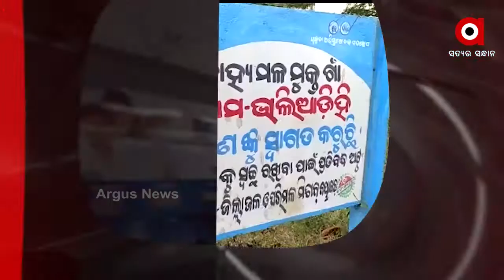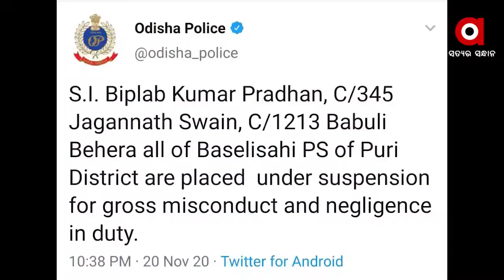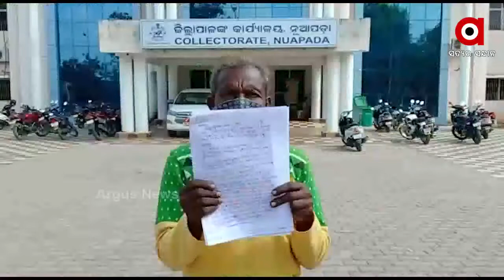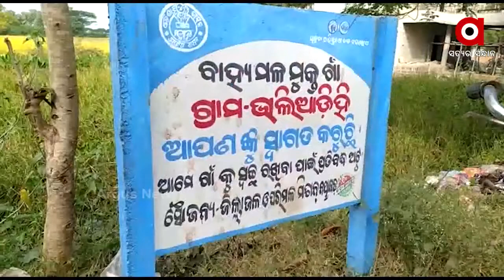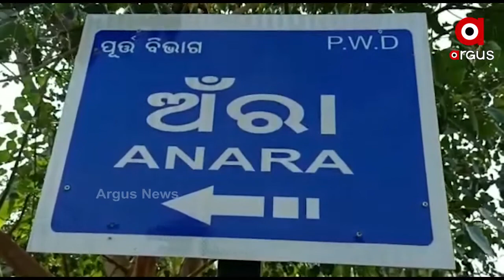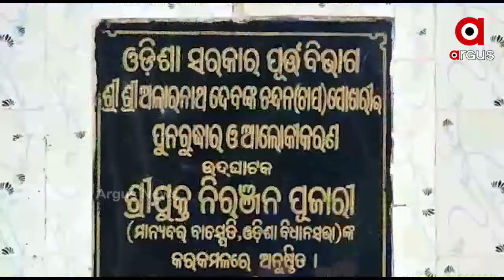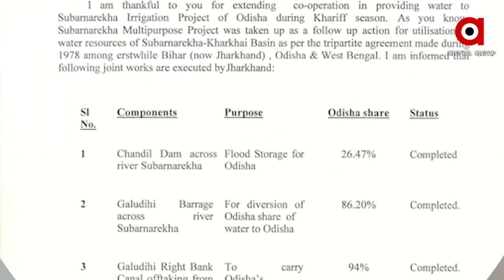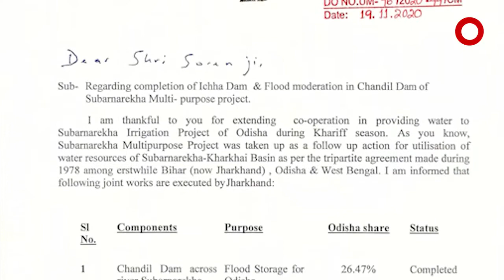Argus Update News 4Pm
ପୁଣି ପୁରୀ ଜିଲ୍ଲାରୁ ଆସିଲା ଲୋମଟାଙ୍କୁରା ଘଟଣା...
ସ୍କୁଲ ବନ୍ଦ ପ୍ରସଙ୍ଗ ନେଇ ବିଧାନସଭାରେ ହଙ୍ଗାମା...
ଜାଗା ବିବାଦକୁ ନେଇ ଶବକୁ ଅସମ୍ମାନ...
ତେଜୁଛି ଓଡିଶା-ଆନ୍ଧ୍ର ସୀମା ବିବାଦ ପ୍ରସଙ୍ଗ…
କୋରୋନା ଯୋଦ୍ଧାଙ୍କୁ ଠକିଦେଲେ ରାଜ୍ୟ ସରକାର...